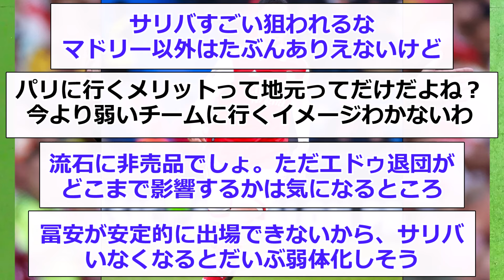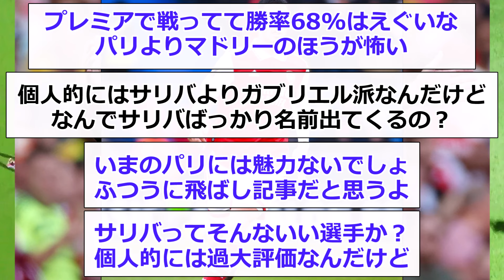【崩壊】エドゥ退団のアーセナルに激震！PSGがチームの心臓に巨額オファー！！！！